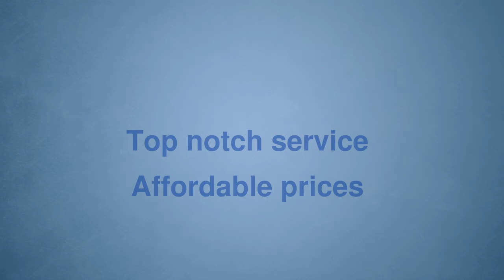Top Notch Service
This videojac.com clean and upbeat video template is perfect for promoting your service, business or website. This tasteful video template will give you that perfect piece of marketing video to bring in new clients or customers. Customize it as little or as much as you want and make it unique to you by placing your own text, images, audio and video in the ad. Such as your URL, logo, Number, Name, etc.

Template ID: 40f97ae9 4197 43a1 9055 ed1d73da5bc4